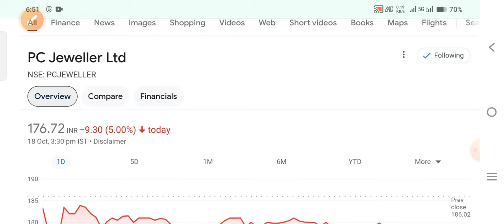pc jewellers Split रिकार्ड डेट ◾ pc jewellers latest news ◾ pc jeweller stock latest news today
pc jewellers q1 results 2024,
pc jeweller result today,
pc jeweller result,
pc jewellers results,
pc jeweller